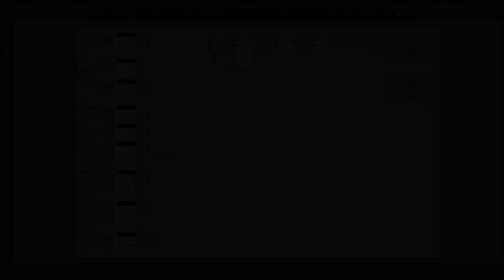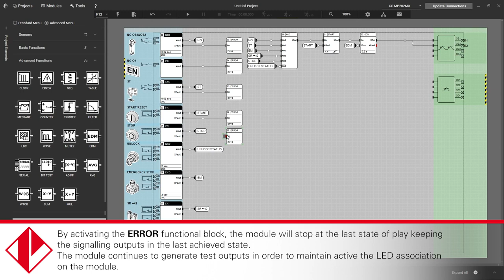Tutorials Gemnis 12 - Step 3: Fault management